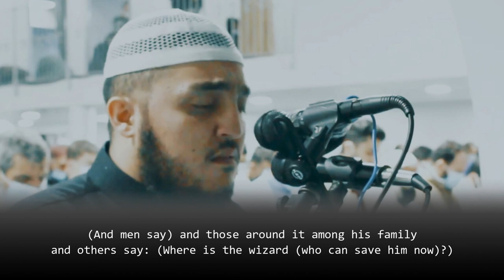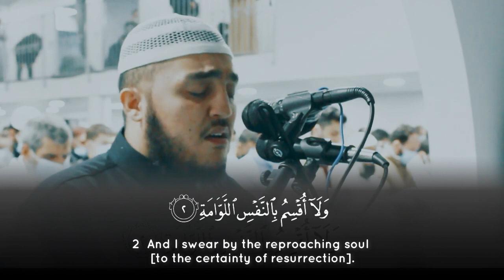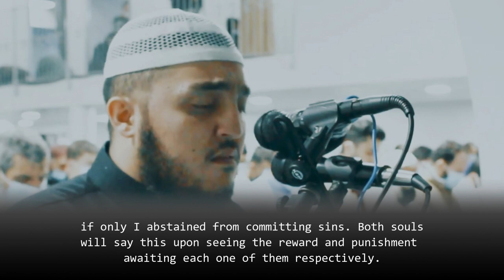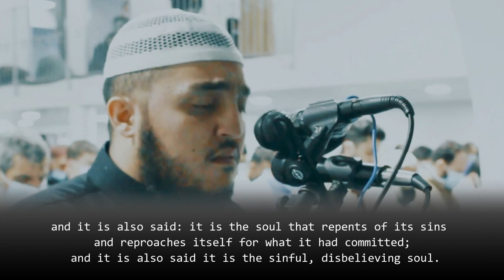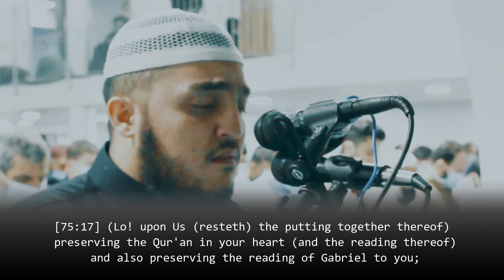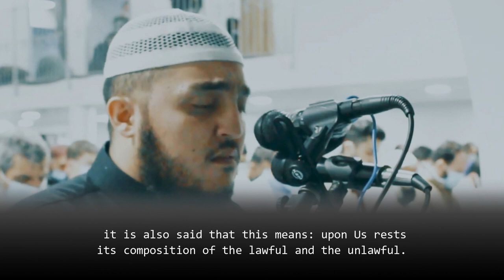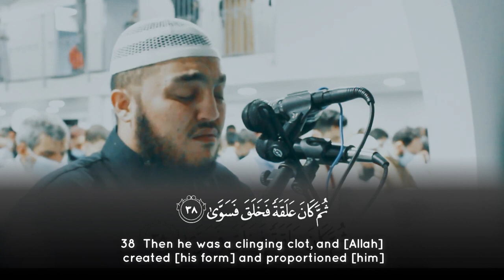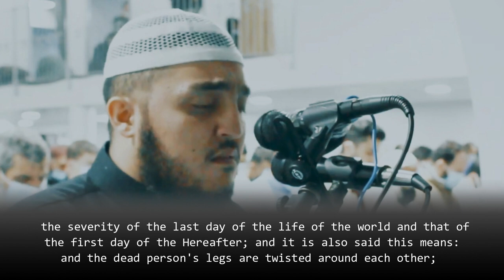Surah Al Qiyamah - Abdullah Sarasrah عبد الله السراسرة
Quran & Tafseer